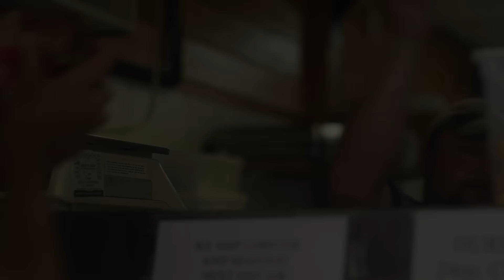Table to Farm Oysters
A great amount of time and work goes into the creation of everything we eat. Food is sacred, and those people who create and provide and cook our food hold an incredibly important place in our lives, even if we don’t always notice.
Oysters are one of my favorite foods—briny, alluring, and glorious with very little fuss.  Here’s how they got to your plate.